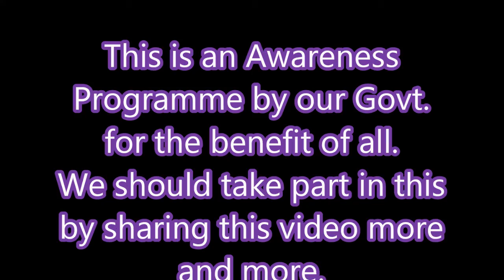ବାଲ୍ୟ ବିବାହ କାହିଁକି||Why child Marriage||An Awareness Video On Child Marriage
Hi Friends,
About This Video:
This awareness programme is held at Hardoli(SSD) High School by Dr. Sudarsana Gaud(Borigumma, Koraput) on PTA meeting.
-ନାମ କଣ ଦେଖାଏ କାମ!!|| Super Good Morning Message Wishes Video 2020 in odia
--ଅଭାବ ଓ ଅଶାନ୍ତି ର କାରଣ|| cause of tension and irritation in odia|| Good Morning Message Video in odia
-veg or non-veg in odia